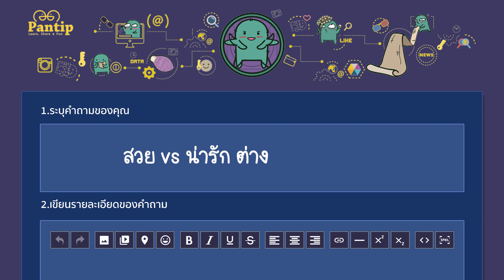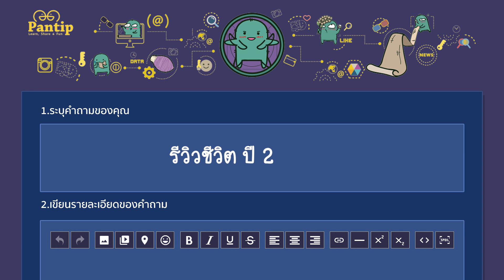ของขวัญปีใหม่ส่งท้ายปี เมื่อ Pantip ชวน หนุ่มมิกค์ ทองระย้า มาตอบคำถามกระทู้พันทิป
ติดตามบทสัมภาษณ์น่ารักๆ จาก มิกค์ ทองระย้า ได้ที่นี่

คำถามจากกระทู้พันทิป

สวย กับ น่ารัก ต่างกันยังไงคะ ?

อกหักครั้งแรกเคยทำอะไรบ้าๆ กันไหม

มุกจีบสาวที่โดนใจที่สุดของคุณ? (สาวๆห้ามเเอบดู)

คำพูดไหนของหัวหน้าที่ผ่านมาหลายปีแล้วคุณก็ยังจำได้

รีวิวปี 2564 ของเพื่อนๆ กันคะ ...หัวข้อ... "เรื่องนี้แหละ คือ เรื่องที่ดีที่สุดของปี"